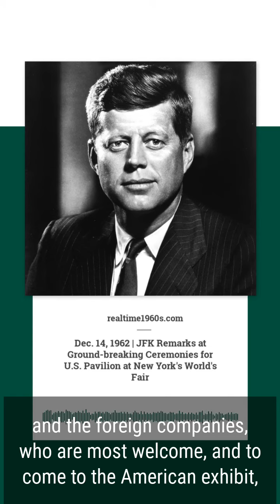Dec. 14, 1962 - JFK Remarks at 1964 World's Fair Groundbreaking Ceremony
Dec. 14, 1962 - Here is a recording of President John F. Kennedy’s remarks at the ground-breaking ceremonies for the United States Pavilion, built for the 1964 New York World’s Fair.